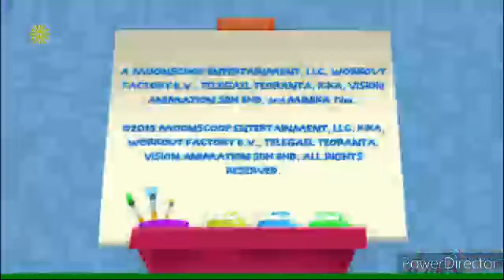Channel 5/Milkshake! - Continuity and Promos (28th March 2015)